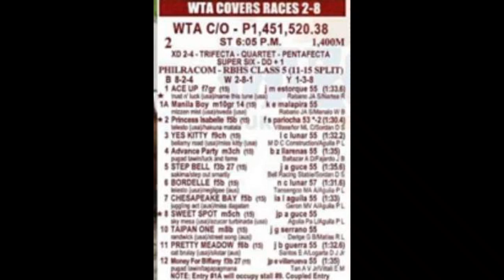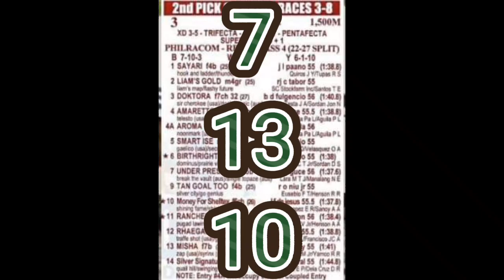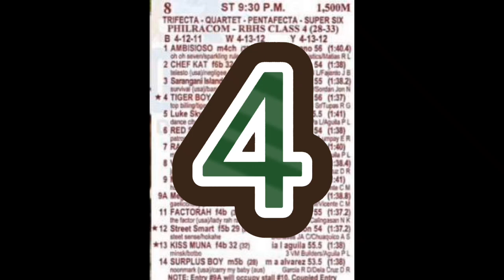San Lazaro Karera tips ni Ric March 18 2022